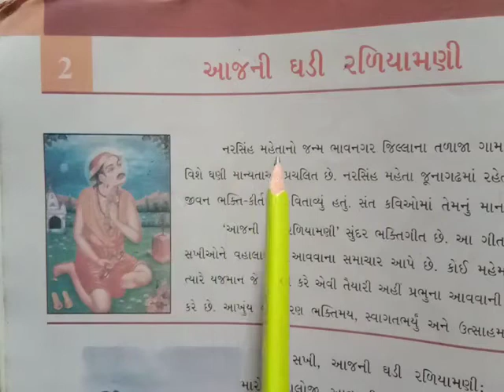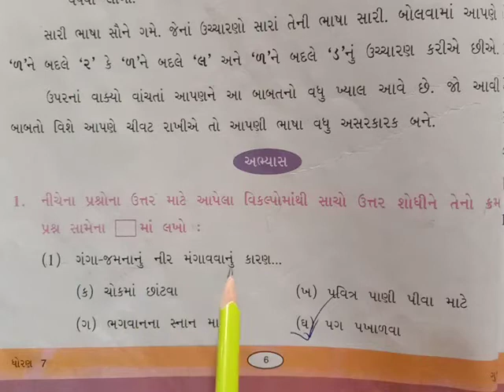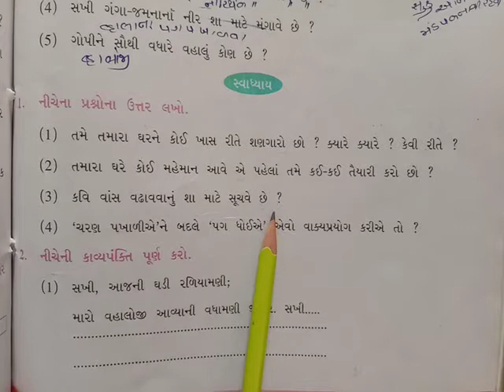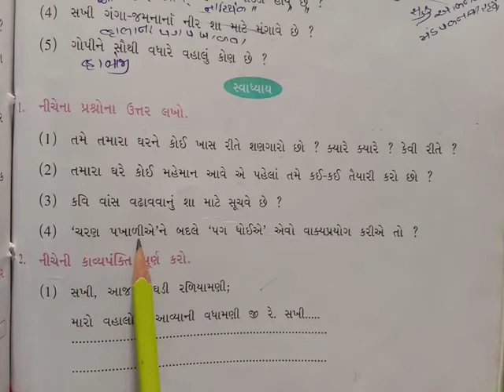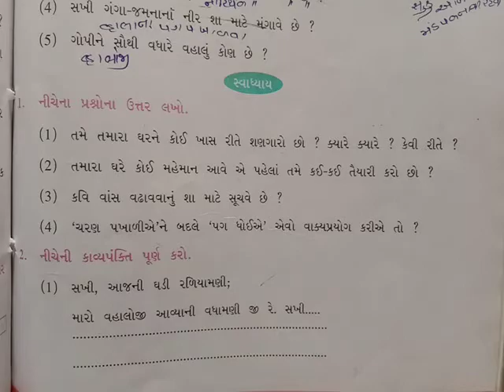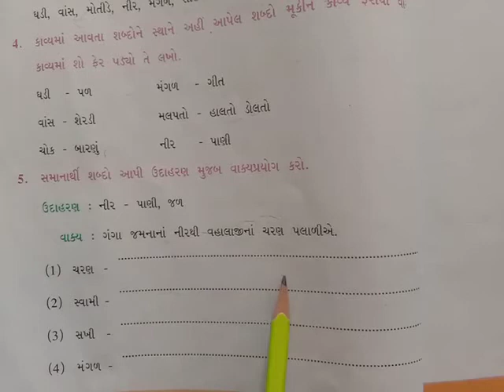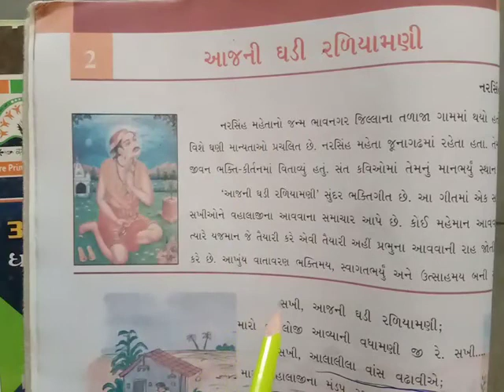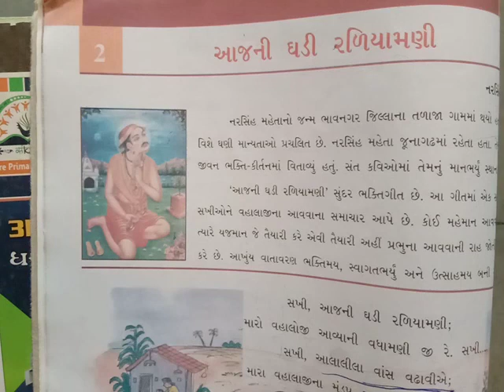Std -7, ગુજરાતી, કાવ્ય-2,તાસ-2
Video from Piyu & Hayan